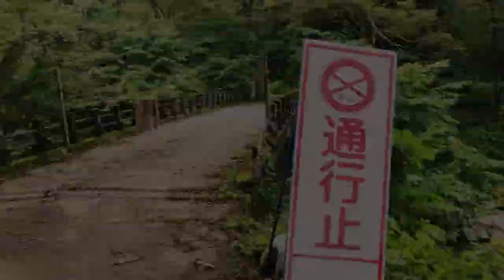47 吉沢 悠椰 イタリア料理 Les Tonnelles（石川県） 28歳（応募締切時）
【ブロンズエッグ2021　二次審査ムービー】

RED U-35 2021 ONLINEの一次審査を通過したブロンズエッグ51名。この若手料理人たちによる二次審査の課題映像「未来のための一皿」をご覧ください。

吉沢 悠椰

料理スタイル：自然との共生
年齢(応募時)：28歳
誕生：1992年
出身：新潟県
専門：イタリア料理
所属：Les Tonnelles
所在地：石川県
ジャンル：フランス料理
役職：料理人

《一次審査での提案》〜未来のための一皿〜
料理名：石川県白山市　岩魚と蕎麦

■ Organizers (主催)：RED U-35 (RYORININ’s EMERGING DREAM U-35) 実行委員会　株式会社ぐるなび　株式会社オレンジ・アンド・パートナーズ
■ Co-Organizer (共催)：株式会社ジェーシービー
■ Partners：三井不動産株式会社　株式会社オセアグループ
■ Supporter：ヤマサ醤油株式会社